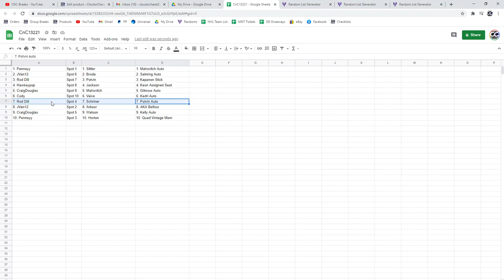Multi Randoms - C&C GB #13,221